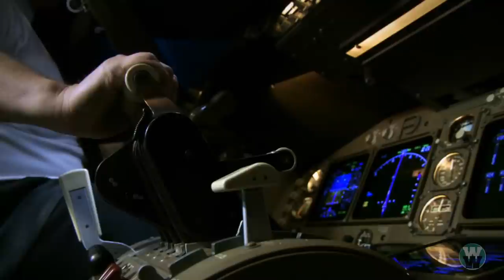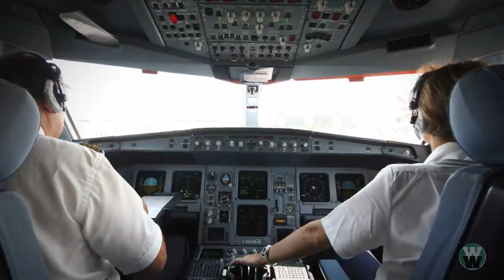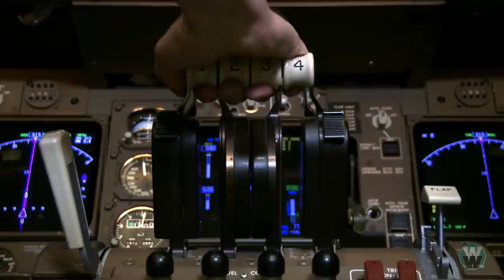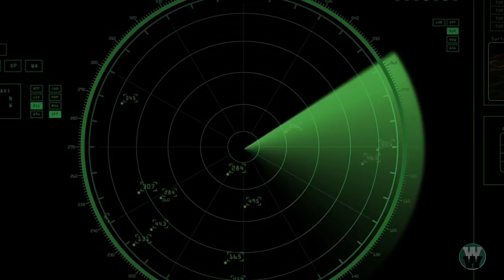10 Theories About Missing Flight MH370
From the pilot committing suicide mid-flight to aliens and a second “Asian” Bermuda triangle engulfing the plane. We take a look through 10 of the most popular theories about missing Malaysia Airlines Flight MH370.

Legal Information

Wacky Wednesday